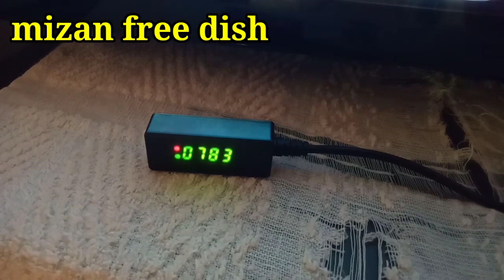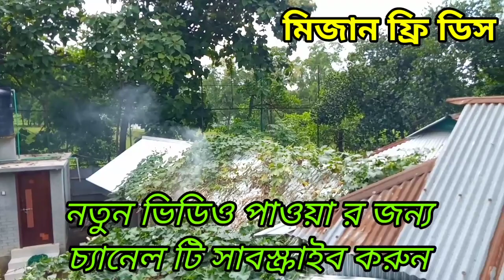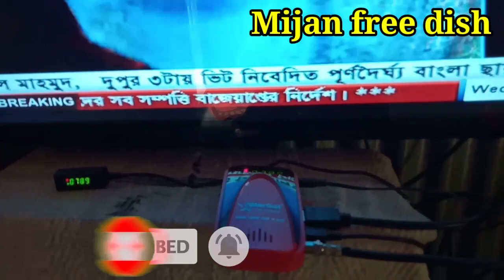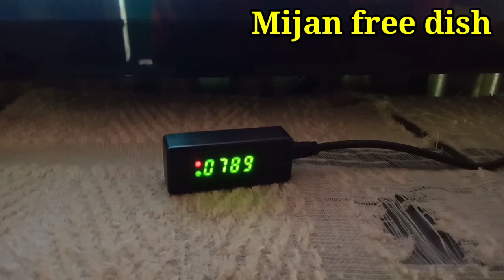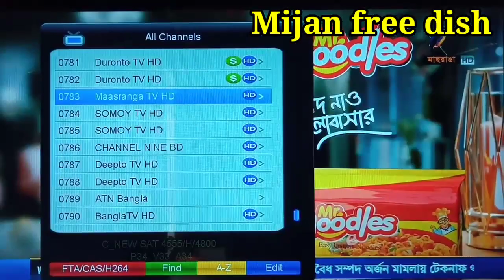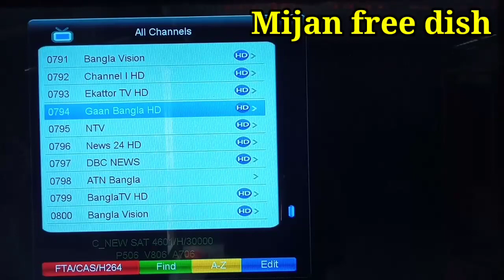বারান্দার টিনের চালের উপরে ডিস সেটিং ঘাটাইল টাংগাইল 4 tv sating